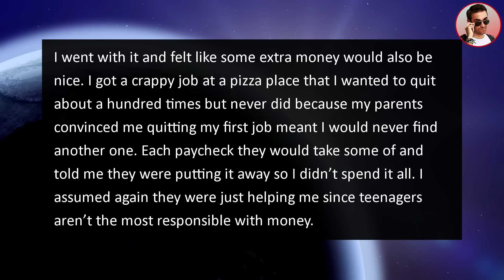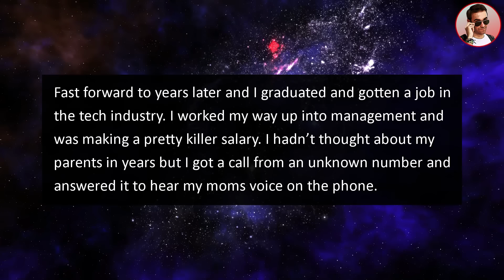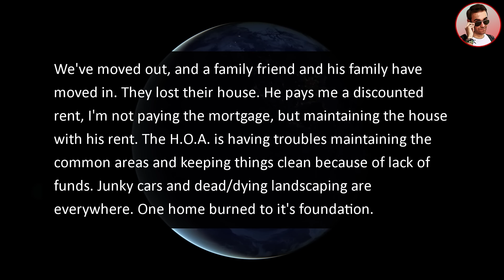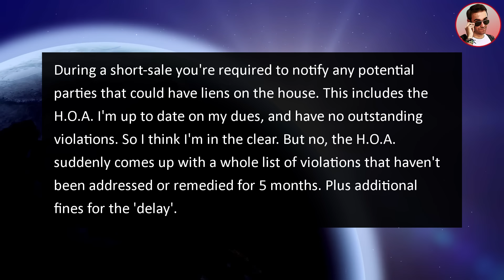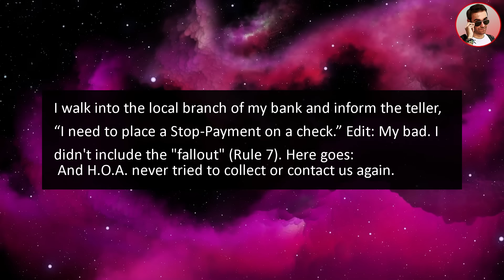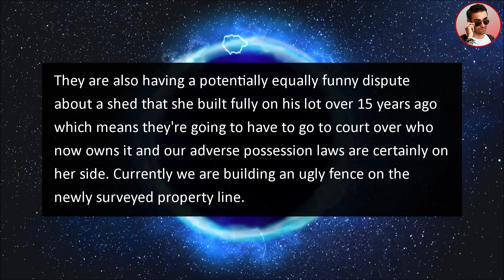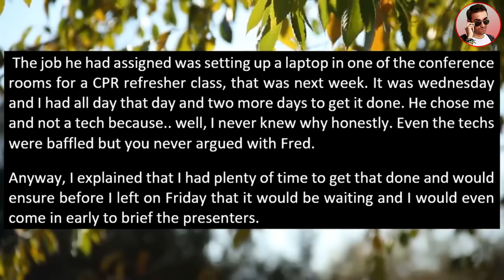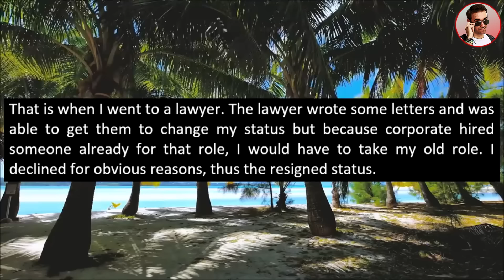Gold Digger Parents Try STEALING My Property After Exploiting Me For Years!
In this relationship family drama story from Ripe, my Gold Digger Parents Try STEALING My Property After Exploiting Me For Years!

0:00 Intro
0:13 Story 1
7:00 Story 2
13:19 Story 3
17:06 Story 4